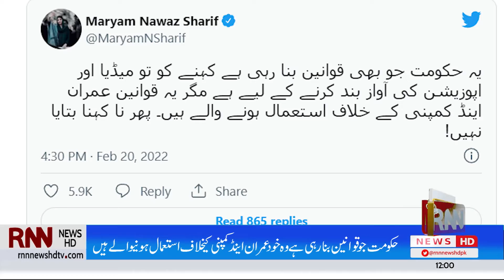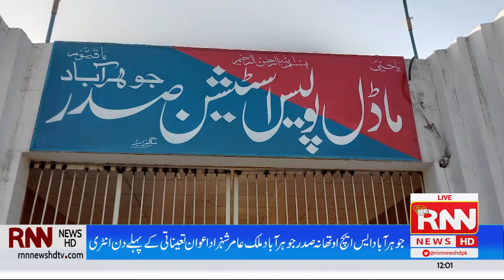RNN News HD Headlines | 12AM | 21th February 2022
RNN News HD Headlines | 21th February 2022 |